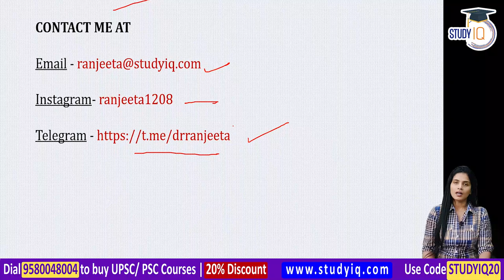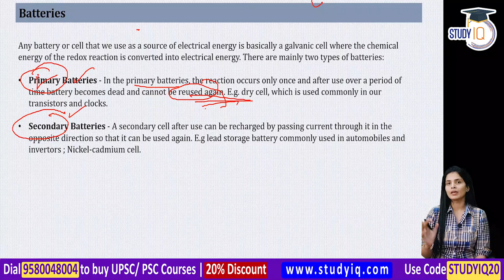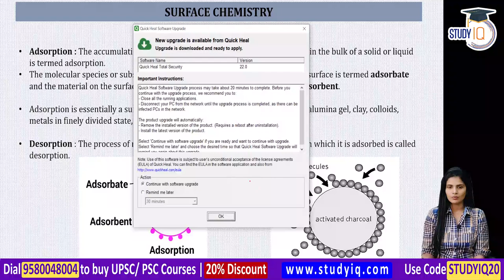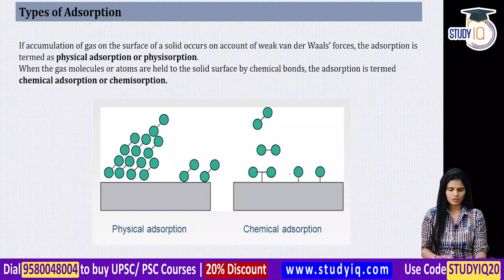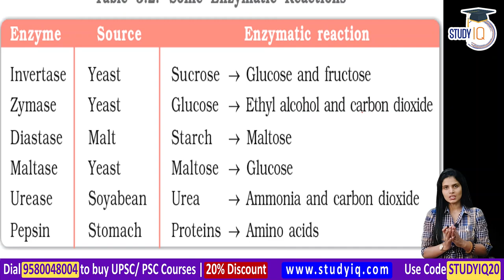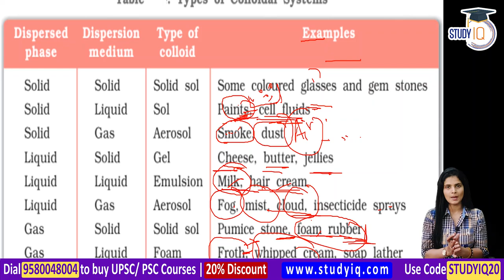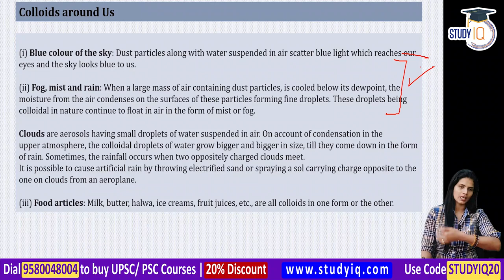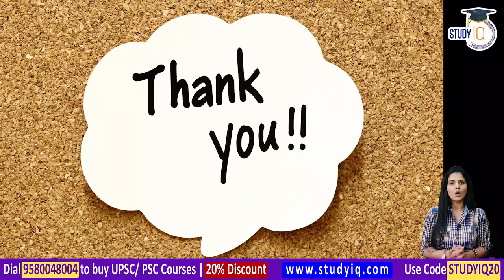NCERT for UPSC & State PCS Exams, NCERT Chemistry Class 12 Chapter 3rd, 4th & 5th Electrochemistry